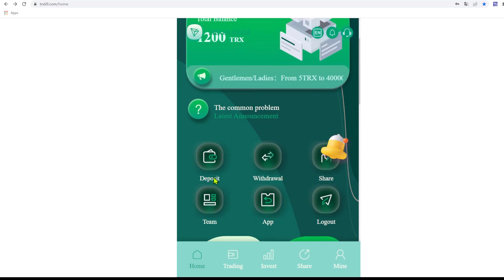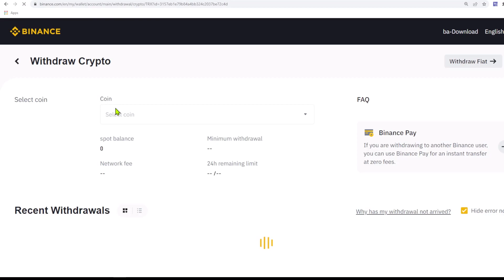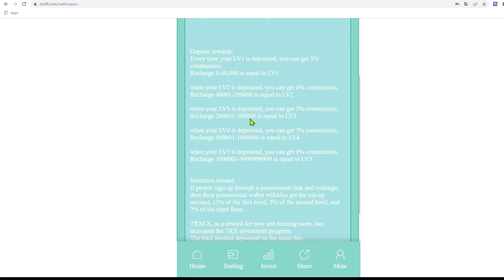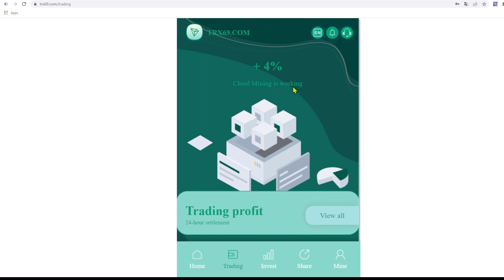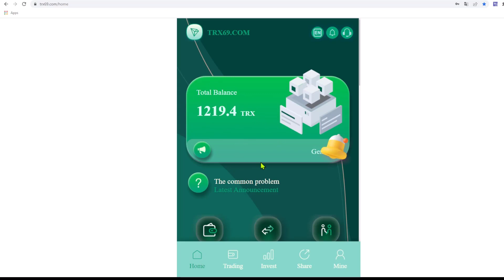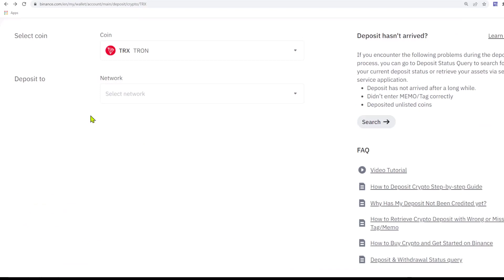BEST Mining Project ✅|| Trx69.com ||✅ + 4% Could Mining 🔥Real-time deposit and withdrawl 🔥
Deposit rewards:
Every time your LV1 is deposited, you can get 3%
commission. Recharge 5-40,000 is equal to LV1
when your LV2 is deposited, you can get 4% commission. Recharge 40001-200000 is equal to LV2
when your LV3 is deposited, you can get 5% commission. Recharge 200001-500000 is equal to LV3
when your LV4 is deposited, you can get 7% commission. Recharge 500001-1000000 is equal to LV4
when your LV5 is deposited, you can get 9% commission. Recharge 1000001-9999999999 is equal to LV5
Invitation reward
If people sign up through a promotional link and recharge,
then their promotional wallet willAlso get the top-up
amount, 15% of the first level, 3% of the second level, and
2% of the third floor.
TRXFX, as a reward for new and existing users, has
increased the TRX investment program. The total amount deposited on the same day.
10,000 TRX will be given 1% to your investment project to
participate in the fixed investment project. (100TRX)
100,000 TRX will be given 1.5% to your investment
project to participate in the fixed investment project.
(1500TRX)
500,000 TRX will be given 2% to your investment project
to participate in the fixed investment project. (10000TRX)

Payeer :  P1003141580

Perfect Money :  U19048628

BTC :  1P1qMy81dYiZWz7huFvde257EW87XngfCZ

ETH :  0x7c9ee893721c18cfca8ce9ee83b97e8df02dc779

LTC :  LXStmAjD8icAe3XWoW8cYpQLXV1JgwrWKC